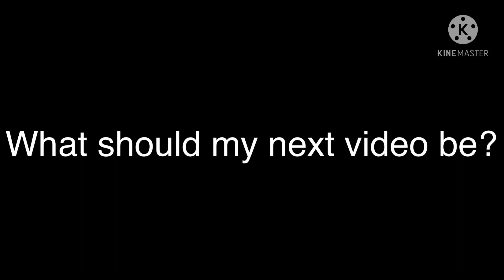What should my next video be